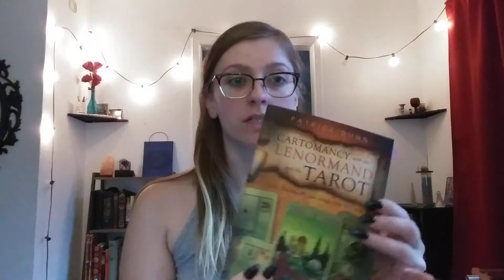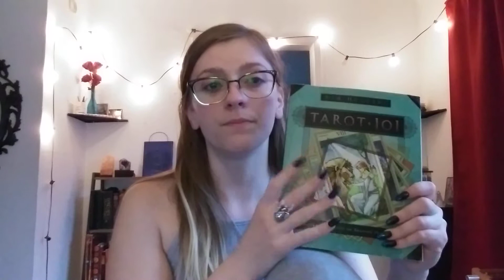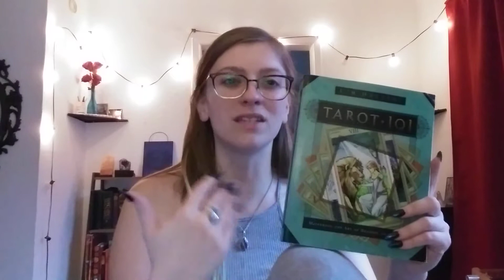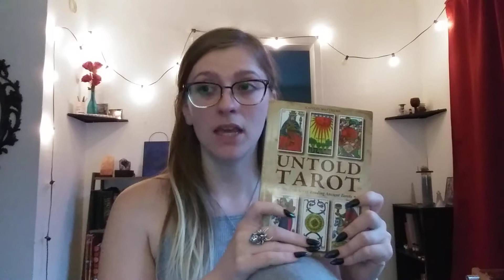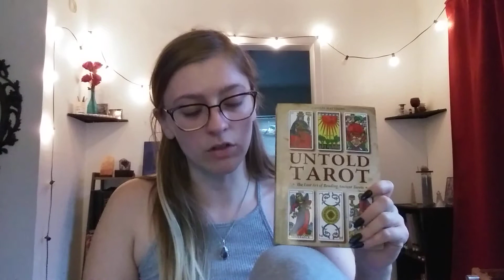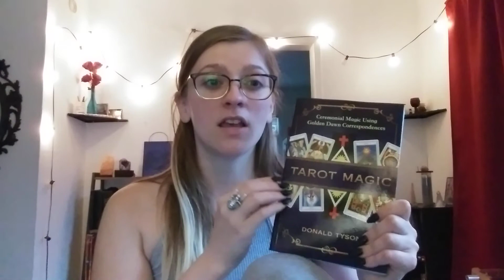Top 5 Books Day 24 - 31 Days of Tarot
Cartomancy with the Lenormand and the Tarot by Patrick Dunn
Tarot 101 by Kim Huggins
Understand Crowley's Thoth Tarot by Lon Milo DuQuette
Untold Tarot by Caitlin Matthews

Tarot Magic by Donald Tyson